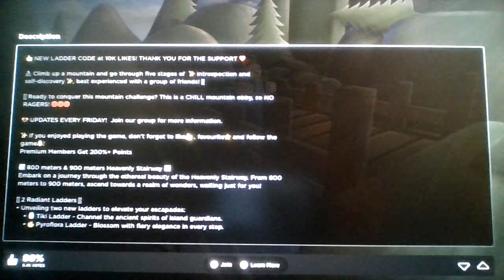Roblox Steep Steps, but simple!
FNWP 5 is now out! Get ready to experience the madness today!
(Will release on Newgrounds at 4:00PM!)

At least it's simple...